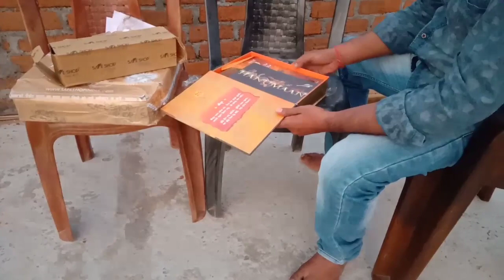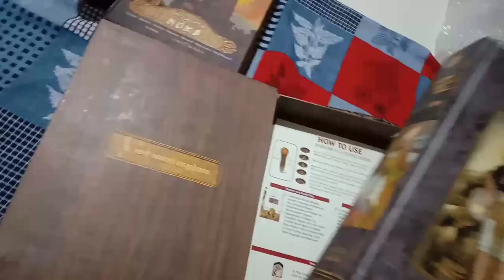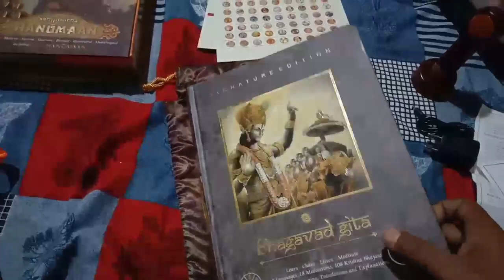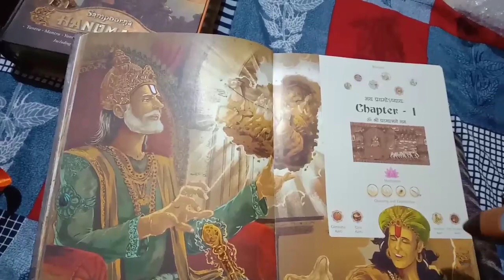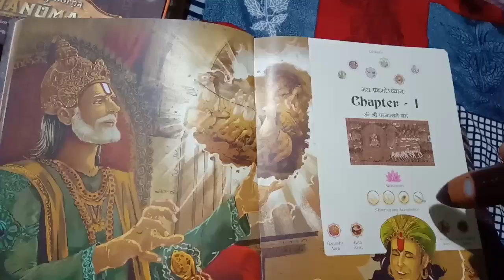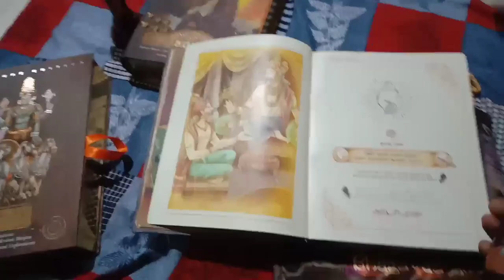Bhagwad Geeta | Shrimad Bhagwat Geeta | Sampoorna Hanuman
श्रीमद् भागवत गीता और सम्पूर्ण हनुमान  इन दोनों को पढ़ने मात्र से हि जीवन के कठिन रास्ते सुगम हो जाते है, मैं चाहता हूँ की सभी इंसान इन ग्रंथो को पढ़े और अपने जीवन को बैहतर बनायें , ये किताब जन जन तक पहुंचाने वाली कम्पनी Safe Shop को दिल से धन्यवाद ,
अगर किसी भी प्रकार की जानकारी चाहिए तो कमेन्ट करें |
आपका दोस्त
Indian Ashish
Ashish kumar verma
Bhagwat Geeta
Shrimad Bhagwat Geeta
Sampoorna Hanuman
sampurna hanuman
safeshop giridih
safe shop giridih jharkhand
safe shop india
bhagwat geeta giridih
bhagwad geeta giridih

safe shop giridih team
My First Vlog | Digital Shrimad Bhagwat Geeta & Sampoorna Hanuman
bhagavad gita audio book
sampoorna bhagavad gita by gangadhara sastry
sampoorna bhagavad geeta in hindi
shrimad bhagwat geeta in hindi pdf
bhagavad gita in hindi
bhagwat geeta ka gyan
who first wrote the bhagavad gita?
how many slokas in bhagavad gita
who wrote bhagavad gita
who wrote bhagavad gita in hindi
krishna bhagwat geeta shlok
What Krishna says in Bhagavad Gita
what lord krishna says about life
lord krishna quotes hindi
भगवत गीता में क्या लिखा है

संपूर्ण श्रीमद् भागवत गीता
भागवत गीता का पाठ
गीता का पाठ हिंदी में
संपूर्ण गीता पाठ
भागवत गीता अध्याय 1
श्री कृष्ण भगवत गीता ज्ञान
संपूर्ण गीता ज्ञान
संपूर्ण गीता ज्ञान हिंदी में
संपूर्ण गीता पाठ

धन्यवाद
Maharishi Veda Vyasa wrote the Srimad Bhagavad Gita. The Srimad Bhagavad Gita is also known as the Gita. The Mahabharata is told in Sanskrit in this Hindu epic
Information of Bhagwat Geeta :-

Religion      -  Hinduism
Author        - Traditionally attributed to Vyasa
Language   - Sanskrit
Chapters    - 18
Verses        -  700

The Bhagwad Geeta, often referred to as the Gita, is a 700-verse Hindu scripture that is part of the epic Mahabharata, dated to the second half of the first millennium BCE and is typical of the Hindu synthesis. It is considered to be one of the holy scriptures for Hinduism

Hanuman is a Hindu god and one of the most important personalities in the Ramayana, the Indian epic.
A mantra or mantram (मन्त्रम्) is a sacred utterance, a numinous sound, a syllable, word or phonemes, or group of words in Sanskrit, Pali and other languages believed by practitioners to have religious, magical or spiritual powers. Some mantras have a syntactic structure and literal meaning,